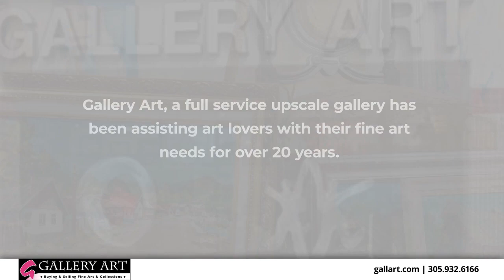Gallery Art Aventura Florida 33180